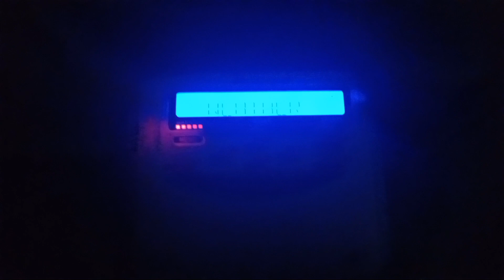EAS #457 Severe Thunderstorm Warning AT 1AM